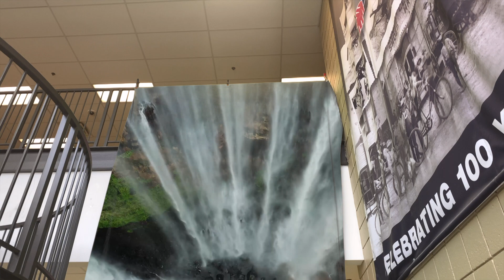Giant Green Screen - Around the School?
Can you think of some other ways to use this?